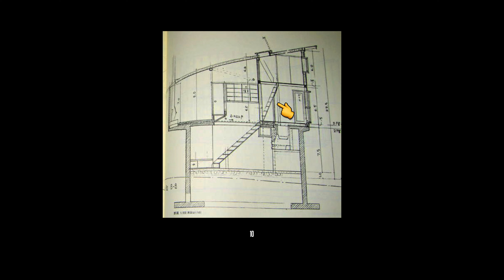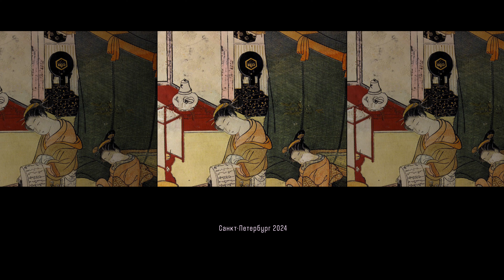Самурай в чаще. Дом Дзюнзо Ёсимура. 1962. Юлия Кондратьева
Юлия Кондратьева. Самурай в чаще. Дом Дзюнзо Ёсимура. 1962. Дом, построенный японским архитектором для своей семьи, соединил старинные традиции японского дома и идеи интернационального модернизма.

Вы можете поддержать работу канала:
карта 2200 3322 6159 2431 Банк "Санкт-Петербург" (Юлия Олеговна К.)